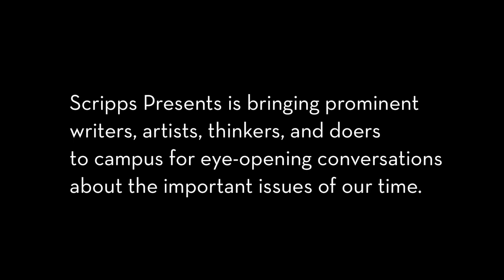Scripps Presents: Kim O’Neil and Christine Schutt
Stunning. Brilliant. Fiction writers Christine Schutt and Kim O’Neil are true masters of wielding language with crackling precision. Hailed by George Saunders as “a truly gifted writer,” Pulitzer Prize finalist and O. Henry Prize winner Schutt returns in Pure Hollywood to the short-story form that launched her acclaimed career. In 11 captivating tales, she brings us into private worlds of corrupt familial love, intimacy, longing, and danger with the inimitable style poet John Ashbery once described as “pared down but rich, dense, fevered, exactly right and even eerily beautiful.” O’Neil’s debut, Fever Dogs, described as “tightly wound and glimmering with mysterious force,” follows Jean and her Massachusetts family backwards in time from the turn of the 21st century as Jean struggles to invent herself a past. Blurring the line between family lore and fable, these origin stories quake with gorgeous intensity. Schutt and O’Neil visit Scripps to share their latest works and discuss the creative process.